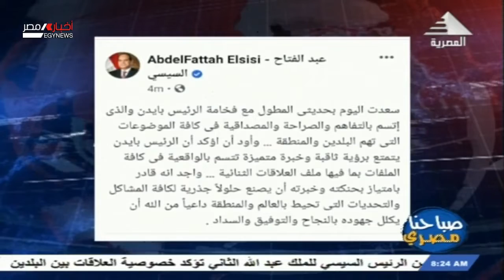صباحنا مصرى| السيسى عبر تويتر: حديثى مع الرئيس بايدن اتسم بالتفاهم والصراحة والمصداقية 25-05-2021